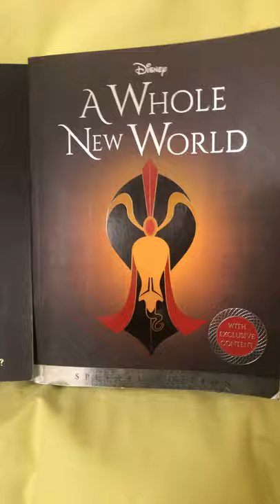My book collection of the twisted tales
I haven’t got the hurcules story yet T^T but maybe would if I am able to shop again (because it is cheaper)

So is it okay that you guys could atleast pick a book to read? Caution slight g0r3

Mirror mirror: Snow White (🌟 🌟 🌟 🌟 🌟)

As old as time: Beauty and the beast (🌟 🌟 🌟 🌟 🌟)

Once upon a dream: Sleeping beauty (🌟 🌟 🌟 🌟)

Part of your world: The little mermaid (🌟 🌟)

Reflection: Mulan (🌟 🌟 🌟 )

A whole new world (2) : Aladdin and the lamp (🌟 🌟 🌟)

Let it go: Frozen (🌟 🌟)

Straight on till morning: Peter Pan (🌟 🌟 🌟 🌟)

So this is love: Cinderella and the glass slipper (🌟 🌟 🌟 🌟)

Unbirthday: Alice in wonderland (🌟 🌟 🌟)